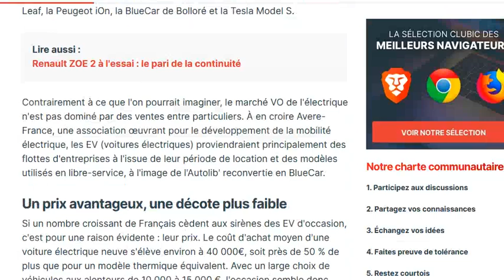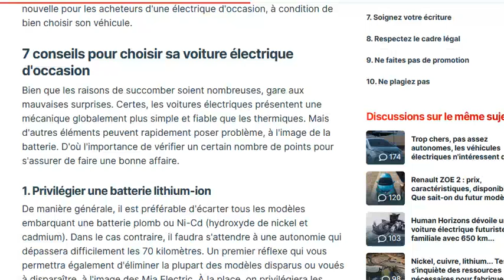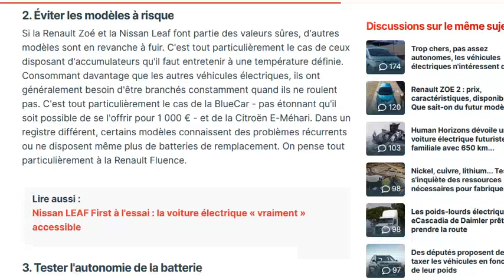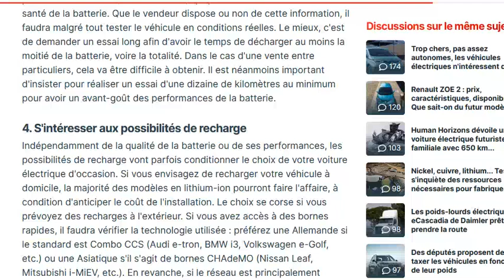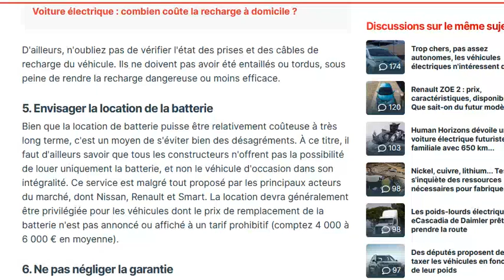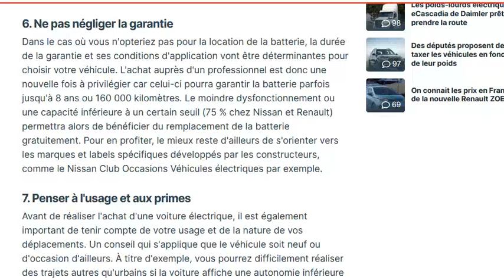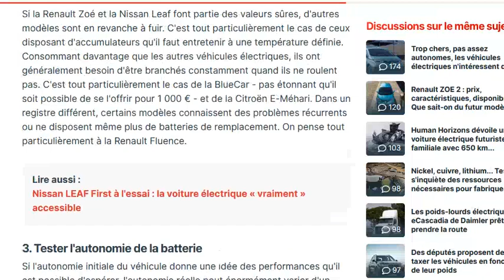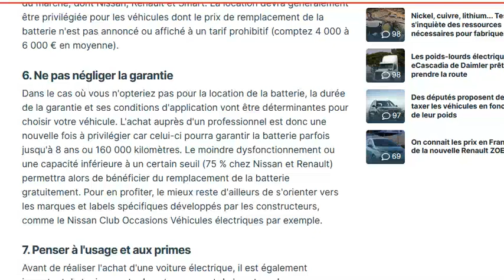Les conseils pour bien choisir une voiture électrique d'occasion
Attention à certains modèles qui sont à éviter !